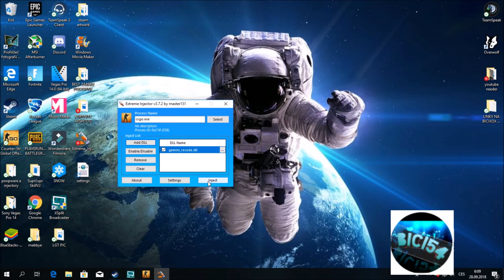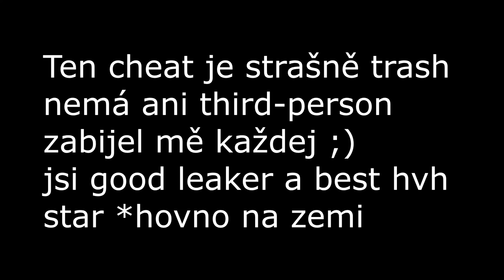The best cheat wich leaked Pavel Kučera alias Loyality hvh is shit ?!! #01 Video v kterém hejtuju !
-Prasnice si zasloužila dostat pravdu ! ten skeeter exDI
 ► Díky za poskytnutí nějakých fotek medvědovi